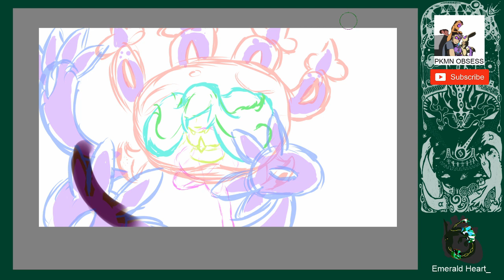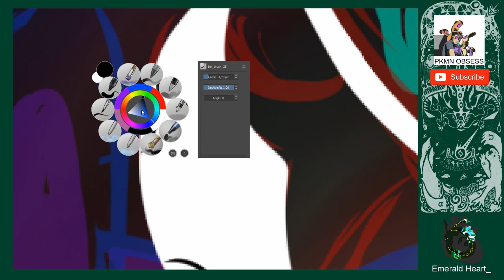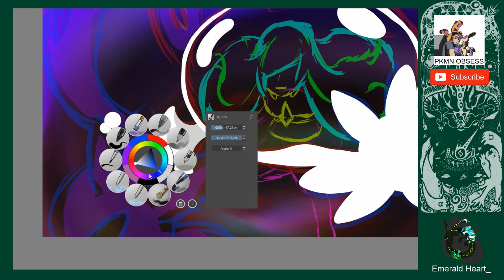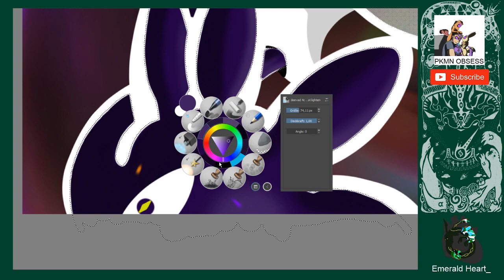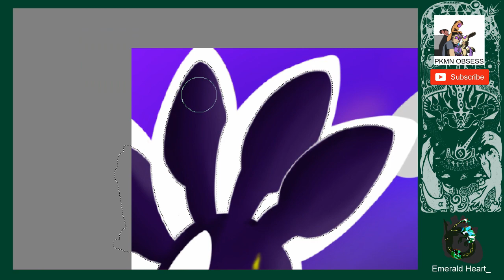😱💚 MOTHERBEAST LUSAMINE!?! 💚😱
►SPECIAL SHOUTOUT
His original channel had a lot of really good stuff but it got terminated due to false flags. His new channel mainly has gijinka and model speedpaints, so check if that's for you and show my man some love and support!

►Social Media & Stuff:
See me live on Twitch:

Music (last 2 tracks) made by one of my personal friends.